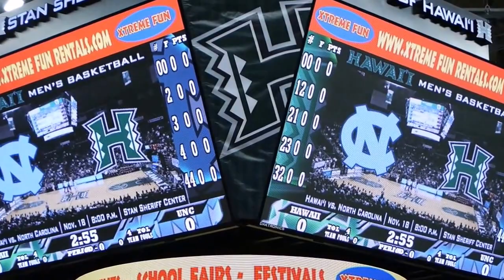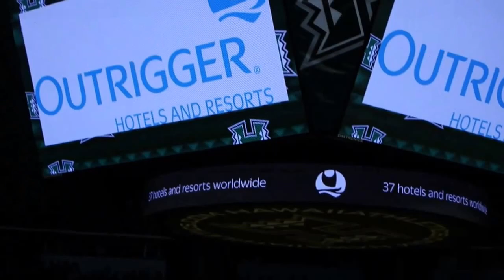NCAA Men's Basketball - North Carolina at Hawaii 11-18-16 | click2ED videos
[click2ED videos]
#5 North Carolina Tar Heels vs Hawaii Rainbow Warriors
Stan Sheriff Center - November 18, 2016